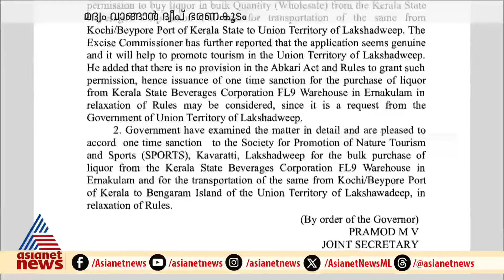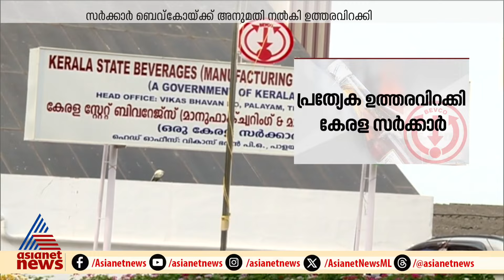മദ്യം വാങ്ങാൻ ലക്ഷദ്വീപ് സര്‍ക്കാര്‍, ബെവ്കോ മദ്യം ദ്വീപിലേക്ക്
മദ്യം വാങ്ങാൻ ലക്ഷദ്വീപ് സര്‍ക്കാര്‍, ബെവ്കോ മദ്യം ദ്വീപിലേക്ക്, അനുമതി നൽകി സര്‍ക്കാര്‍